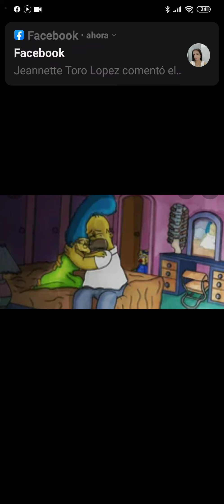CREEPYPASTA,LA MUERTE DE BART SIMPSON (PARANORMAL)